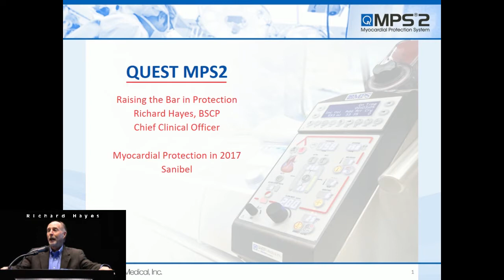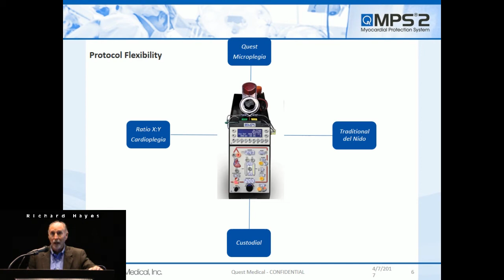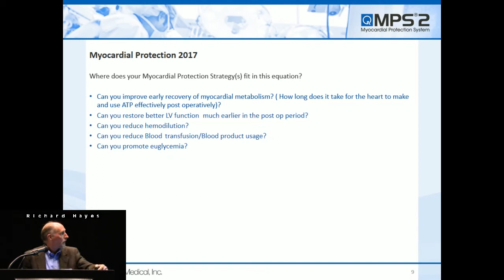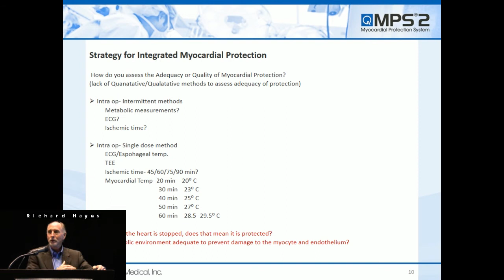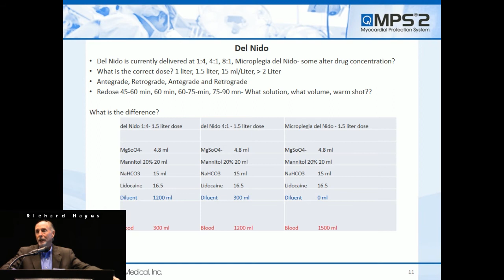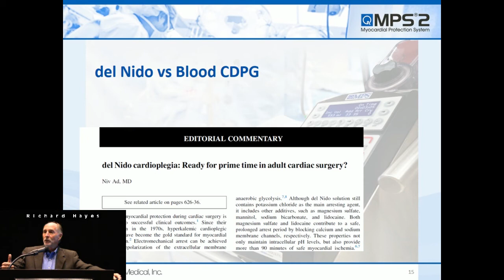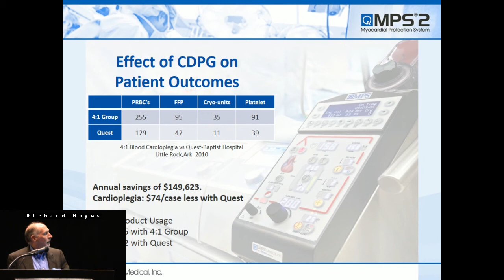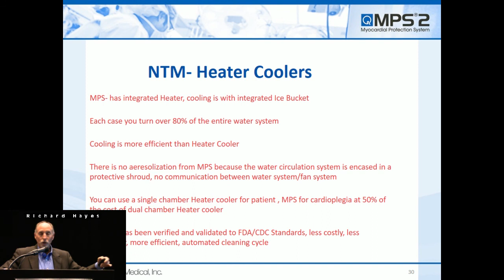Myocardial Protection: Which Technique/Solution is Best for Each Surgical Procedure?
by Richard Hayes, BSCP, Chief Scientific Officer, Quest Medical Inc.

Perfusion.com Video Presentation.